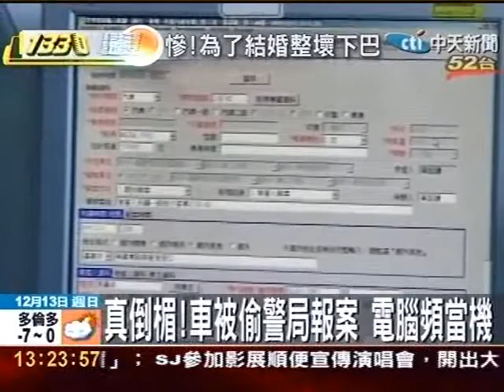治安差？兩度被擄車勒贖 剛買新車又被偷